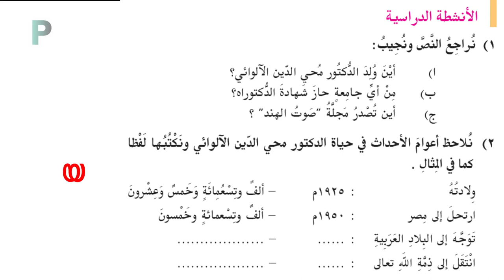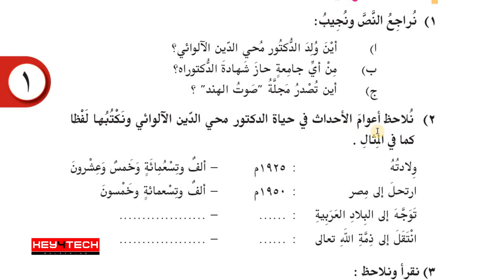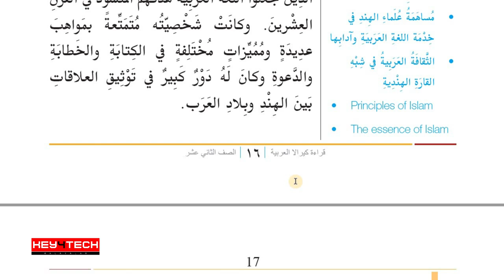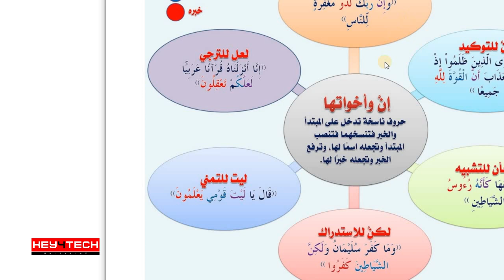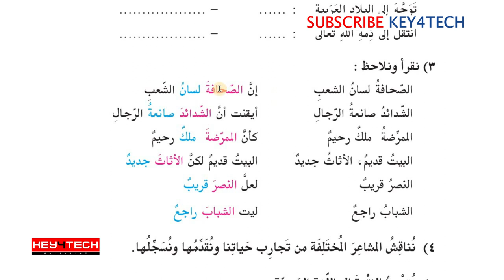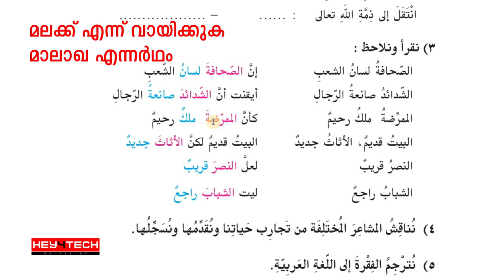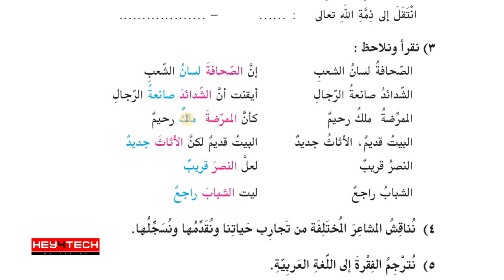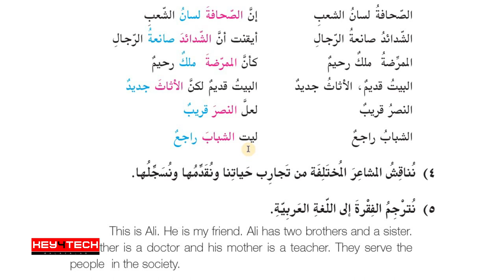Plus Two Arabic Guide | Unit I - عبقري من أبناء كيرلا എന്ന പാഠഭാഗം Part 2 | Dr. Muhyiddin Alwaye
കേരള സര്‍ക്കാര്‍ സിലിബസ്സില്‍ പ്ലസ്ടു അറബിക് പഠിക്കുന്ന വിദ്യാര്‍ഥികള്‍ക്ക് ഏറെ ഉപകാരപ്പെടുന്ന ക്ലാസ്സുകള്‍ മലയാളത്തില്‍